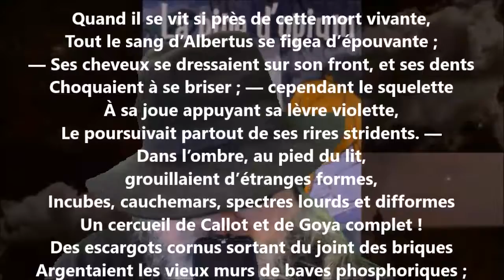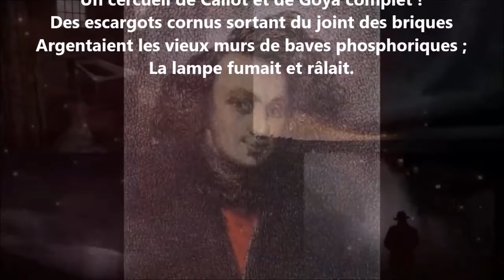Albertus ou L'âme et le péché CVI - Théophile Gautier lu par Yvon Jean